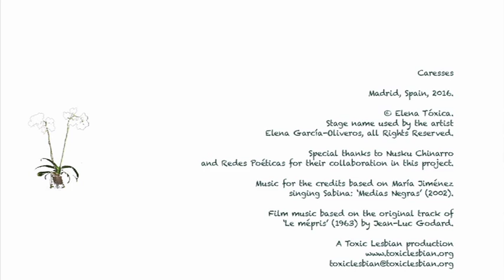"Caresses" COMPLETE VERSION: a lesbian relationship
'Caresses' by Toxic Lesbian, 2016.
Caresses is the title of an animated fiction created by visual artist Elena Tóxica.

It is a short film which, through animated images and a narrative voice based on the original text created for the piece, evokes the thoughts and emotions of a lesbian relationship.

The music has been interpreted by a solo artist and it is inspired on the movie Contempt, by Godard.